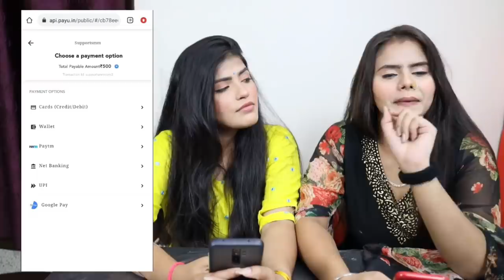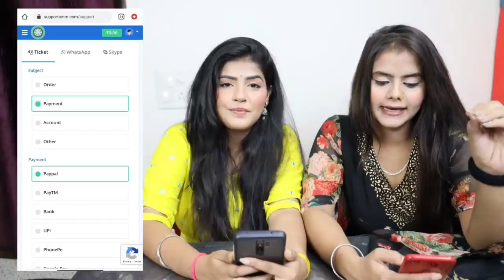BIG Vs small Vs Medium Spoon Eating Challenge | Challenge Gone Wrong | Food Challenge